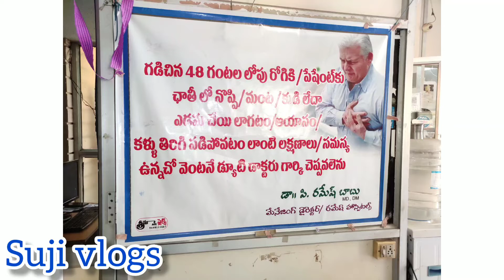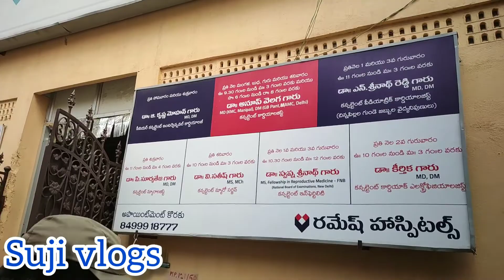small message to all || ఈ వీడియో ద్వారా చిన్న సందేశం కొంతమందికి అయిన ఉపయోగపడుతుంది అని ఆశిస్తున్నాను